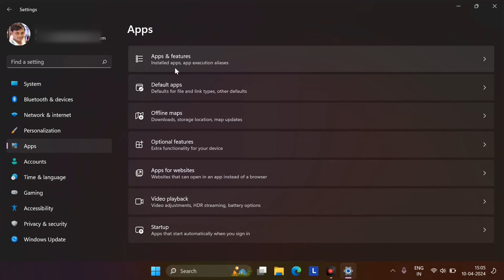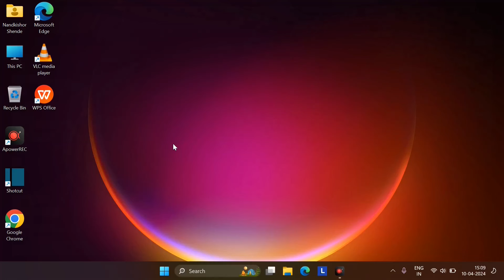How to Fix WPS Office Not Working in Laptop | WPS Office Not Opening PC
𝙑𝙞𝙙𝙚𝙤 𝙃𝙞𝙜𝙝𝙡𝙞𝙜𝙝𝙩𝙨 :-

AAJAO! Mere Social Media Platforms par :-